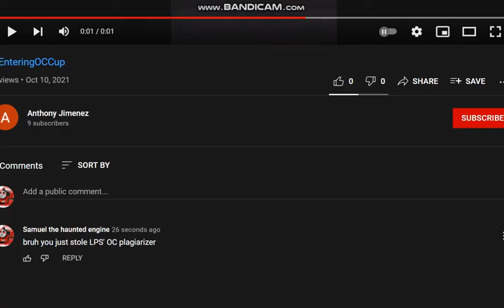i smell stolen oc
why would u steal an OC bruh momento
context: i was browsing the entry thing and I saw this video

definition of plagiarism: stealing someone else's creation without crediting